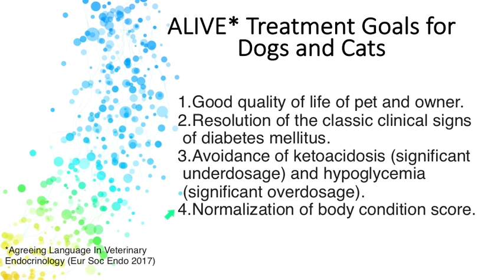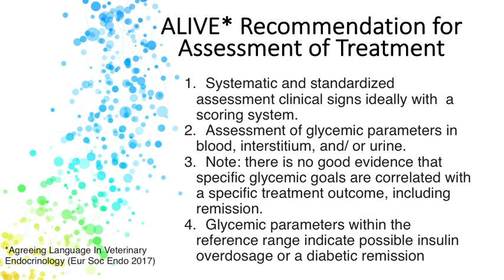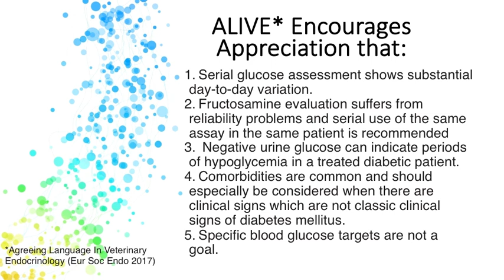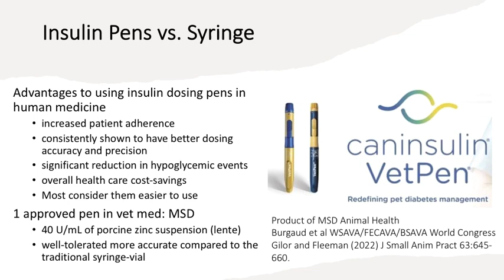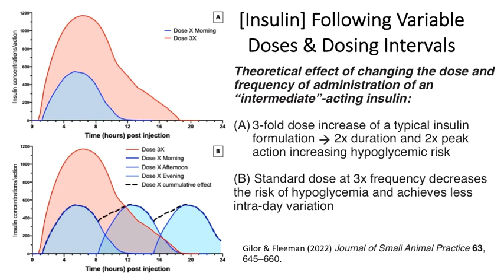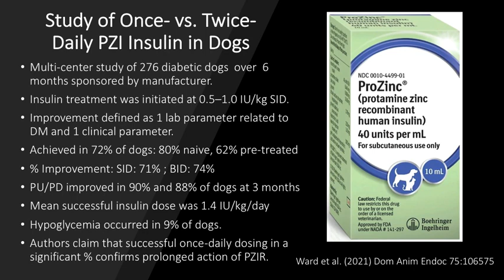Update on Management of Diabetes in Dogs and Cats: Part 1, Current Principles of Therapy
Presented by Duncan C. Ferguson, VMD, PhD, DACVIM, DACVCP, this is the first part of 2 on current concepts of managing chronic diabetes mellitus in dogs and cats, focusing on general principles and goals of therapy. Presented by VetMedAcademy.org